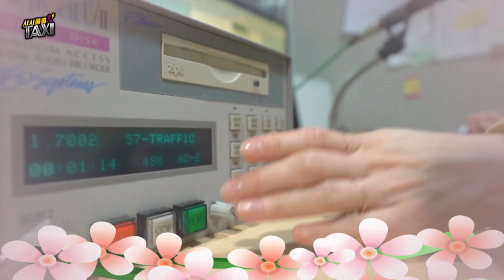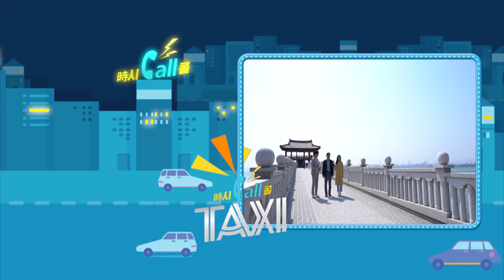[시시콜콜 택시] 우리는 왜 보수를 선택하는가? 1부 -포항편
제21대 국회의원 총선거를 진단한다

- "우리는 왜 보수를 선택하는가" 1부 -포항편-

- 이야기 손님: 임재현 폴리뉴스 편집국장

                    더불어민주당 이정훈 경북도당선대위 전략기획팀장

                    정의당 포항시당 임명식 부위원장

역대 최대 투표율과 180석 거대 여당이라는 결과를 낳은 제21대 국회의원 총선거 -

하지만 경북 지역의 성적표는 보수층의 결집으로 단 한 석도 차지하지 못했는데...

총선 결과와는 정반대되는 온도차 -

이번에도 경북은 보수에게 힘을 실어줬는데...

우리 지역 민심은 무엇을 말하고 싶은걸까?

시시콜콜 택시에서는 지난 4.15 총선을 진단해보는 시간으로 2주 연속으로

우리 지역 포항과 경주를 중심으로 "우리는 왜 보수를 선택하는가" 에 대한 주제로

이야기를 나눠봅니다.